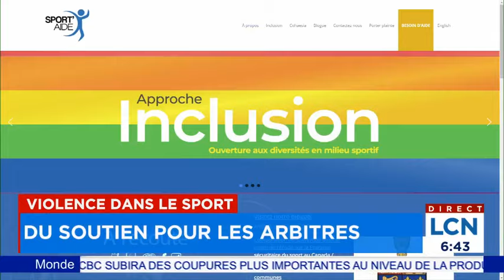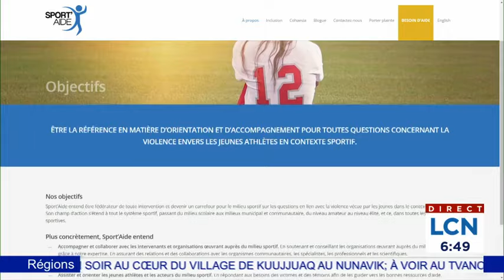Du soutient pour les arbitres: entrevue avec Justin St-Pierre